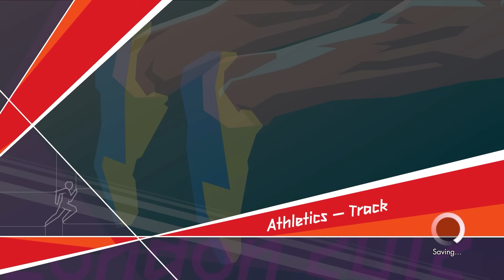SPEŁNIONE MARZENIE MONIKI | DAY 12 | LONDYN 2012 (2024)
PARYŻ 2024
LONDYN 2012
IGRZYSKA OLIMPIJSKIE